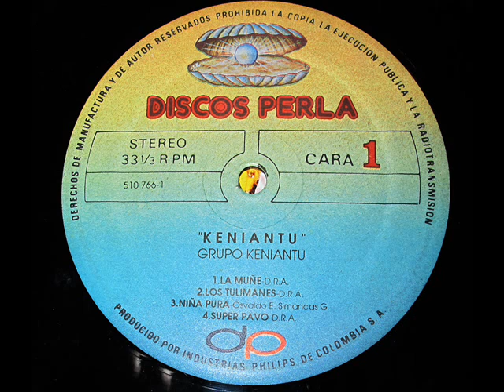♫La Bacenilla♫ Keniantu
Keniantu ‎– Grupo Keniantu
Sello:Discos Perla ‎– 510766
Formato:Vinyl, LP
País:Colombia
Fecha:1991
Género:Latin, Folk, World, & Country